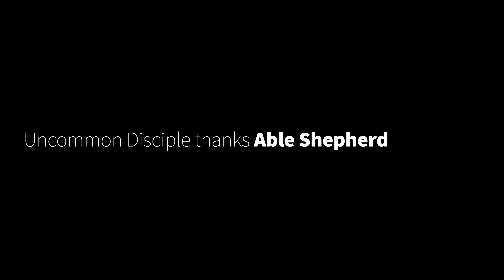UD Behind the Scenes at Able Shepherd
Uncommon Disciple gets a behind the scenes tour of the Able Shepherd facilities.  Able Shepherd provides Emergency Readiness Training out of Denver Colorado. This video gives you just a small glimpse of the different training programs Able Shepherd offers.